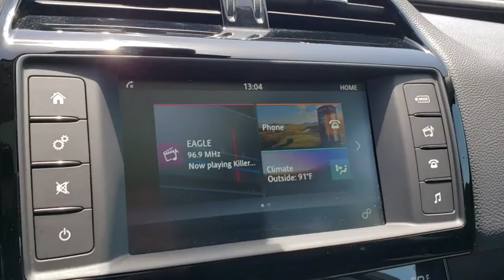2017 Jaguar XE Jacksonville, St Augustine, Fernandina Beach, Gainesville, Palm Valley P4489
Black Used 2017 Jaguar XE

Turbocharged Engine ** Bluetooth** 8 in Touchscreen **6 Speaker Audio System** Usb/ Aux Audio Jack **Satellite Radio** 17-inch Alloy Wheels** Selectable Drive Modes **Moonroof ** Power Front Seats** Auto-dimming Rearview Mirror **Dual-Zone Automatic Climate Control** Power Heated Signal Mirrors ** Leather Steering Wheel** Tilt/ Telescopic Steering Column **Cruise Control** Power Outlet** Automatic Engine Stop-Start for Conserving Fuel ** Electronic Parking Brake** Trip Computer **Keyless Entry ** 21 City/ 30 Hwy**